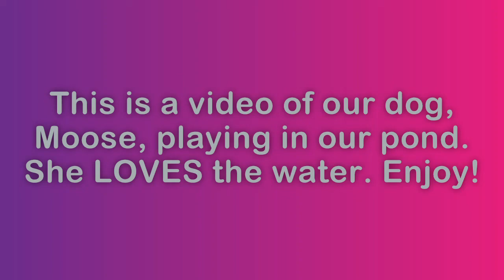The Water Moose Is On The Loose!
Here's a video of our dog, Moose, playing in our pond. We call her Moose because she's about as graceful as a moose when she's romping around the house. We went out to the pond to try to film a rain video using a pop-up hunting blind we found for cheap, but the rain missed us, so we just filmed the Water Moose instead. She had a good time chasing frogs and swimming around. We hope you enjoy her escapades.